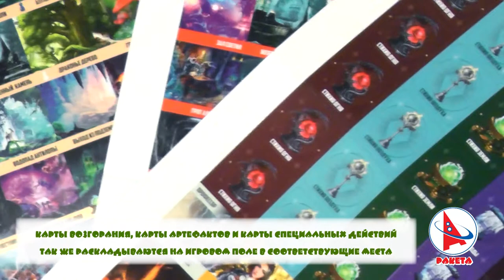настольные игры от производителя "Подземелья Акельрейма"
Глубоко под землей скрытый от глаз людей есть легендарный подземный город Акельрейм. В его недрах спрятаны шесть артефактов, способные дать власть . Дабы ни кто не смог добыть могущественные артефакты, Боги скрыли их в недрах подземного города. Боги ждут сильных, доблестных и честных воинов - паладинов, которые смогут извлечь артефакты и вернуть их богам. Но сам город имеет силу и разум, и хочет обладать ими. И если кто - то попытается их добыть, подземелья будут охвачены огнем и раскаленной лавой! Сможет ли ваша команда воинов устоять и найти артефакты!?

Подарочная коробка 37Х26Х5 см. Командная игра против самой игры. Возраст 6-99 лет.